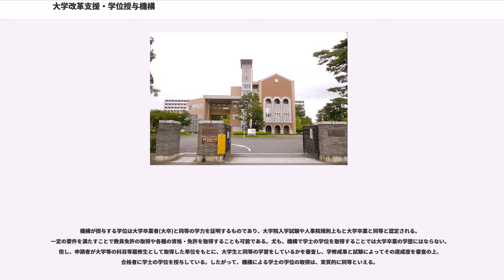大学改革支援・学位授与機構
独立行政法人_(文科省所管)

独立行政法人大学改革支援・学位授与機構（だいがくかいかくしえん・がくいじゅよきこう、）は、文部科学省所管の独立行政法人。国内唯一の大学以外の学位を授与する機関であり、大学評価機関でもある。

所在地は、東京都小平市の一橋大学小平国際キャンパス内。平成3年7月に創設された。独立行政法人大学改革支援・学位授与機構法を根拠とする。

第一の責務は、大学（短期大学を除く。以下同じ）以外で学位を授与する国内唯一の機関「学位授与機構」としてである。機構の発足により、高等専門学校や短期大学の専攻科を所定の学習を修めて修了した者や、高等専門学校や短期大学を卒業したり、大学に2年以上在学して中退した後に大学学部で所定の単位を修得して学習を修めた者など大学卒業と同等の水準にあると認められる者に対し学位を授与する途が開かれた。また認定を受けた省庁大学校の学部相当の課程の修了者には申請により学士の学位が、大学院相当の課程の修了者には審査を経て修士・博士の学位が与えられる。なお現状では、学位である短期大学士の授与や称号である準学士の贈与は行なっていない。また、各都道府県の教育委員会に当機構のような責務で高等学校卒業を認定する機関は無い。

第二の責務は、大学評価機関（アクレディテーション機関）としてである。根拠法によれば、「大学等の教育研究活動の状況についての評価等を行うことにより、その教育研究水準の向上を図るとともに、 大学以外で行われる高等教育段階での様々な学習の成果を評価して学位の授与を行うことにより、 多様な学習の成果が適切に評価される社会の実現を図り、もって我が国の高等教育の発展に資することを目的とする。（法3条）」とある。 さらに、高等教育質保証機関国際ネットワーク（INQAAHE）やアジア太平洋質保証ネットワーク（APQN）の加盟機関として、海外の大学評価・質保証組織との相互理解や交流促進の取り組みを行っている。

平成3年の大学設置基準の大改正により大学の自己点検・評価の必要性が示され、平成10年の大学審答申で国立大学を対象とした第三者評価機関の設立が提言されたことにより、平成12年に改組拡充が図られ大学評価・学位授与機構として発足した。

2007年12月24日に閣議決定された「独立行政法人整理合理化計画」に基づいて、独立行政法人国立大学財務・経営センターと統合し、2010年4月に独立行政法人大学改革支援・学位授与機構が発足することを内容とする法案が2009年1月30日に閣議決定され、同日国会に提出されたが、国会審議の過程でこの統合部分は削除する旨の修正案が提出され、可決された。このため、統合は当分行われないこととなった。
その後2011年9、10月の行政刷新会議に基づいて、2012年1月20日「独立行政法人の制度及び組織の見直しの基本方針」が閣議決定された。
方針によれば大学入試センターと大学評価・学位授与機構については平成26年4月に大学連携型法人として統合し、廃止される国立大学財務・経営センターの業務の一部を承継することとし、さらに日本学生支援機構についてはその機能を整理した上で統合後の法人への統合、事務・事業の他の主体への一部移管等、その具体的な在り方について平成24年夏までに結論を得ることとなった。
最終的に、2014年8月29日の行政改革推進本部決定を経て法律改正が行われ、2016年4月から国立大学財務・経営センターとの統合が決定した。統合後の名称は「独立行政法人大学改革支援・学位授与機構」。

2018年7月現在

以下の事業の他に、評価に関する情報提供やシンポジウム・セミナーの開催なども行っている。

大学改革支援・学位授与機構は、国立大学法人法第31条の3の規定に基づき、国立大学法人評価委員会からの要請により、国立大学法人及び大学共同利用機関法人の中期目標期間における業務の実績のうち、教育研究の状況についての評価を実施する。

大学改革支援・学位授与機構における主な事業のひとつである学位授与事業は、省庁大学校卒業者、修了者を対象とする学位授与及び短期大学・高等専門学校卒業生等を対象とする学位授与からなる。

同様の制度はイギリスの全国学位授与審議会（）、アイルランドの高等教育訓練資格評議会（）などがある。

以下の学部相当の課程の卒業者は、申請により学士の学位が授与される。大学院相当の課程の修了者は、申請論文の審査および...